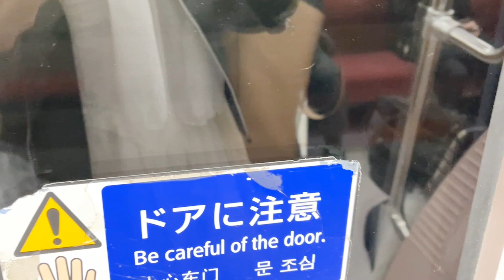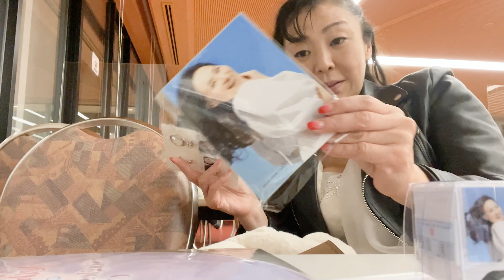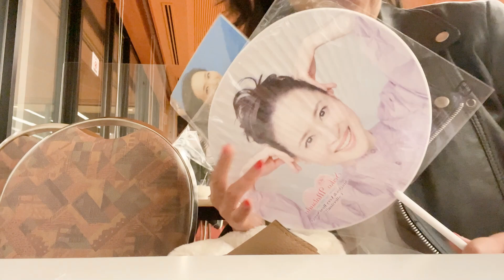【武道館】聖子ちゃんのコンサートに行ってきたよ～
毎日21：00に投稿しています！